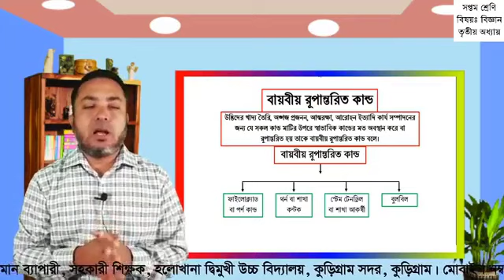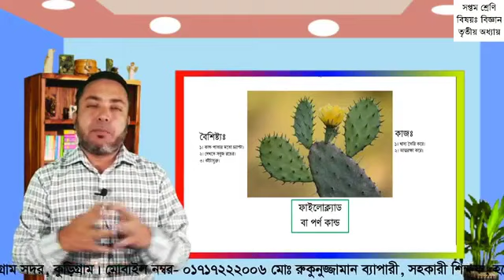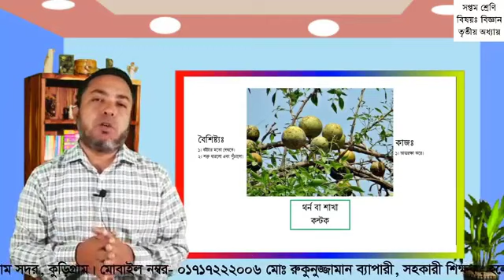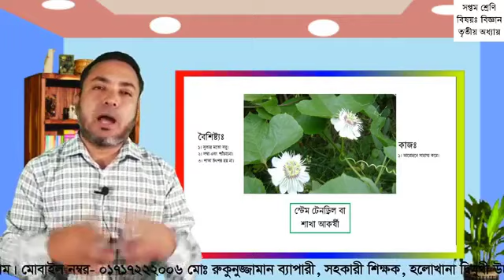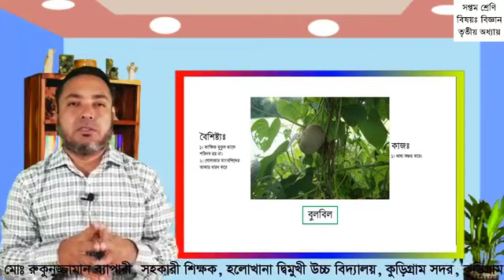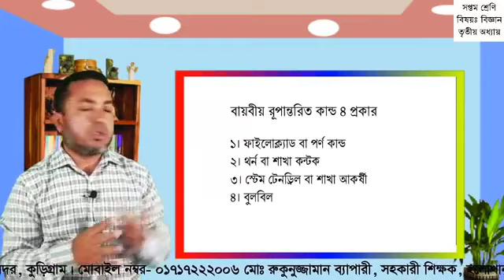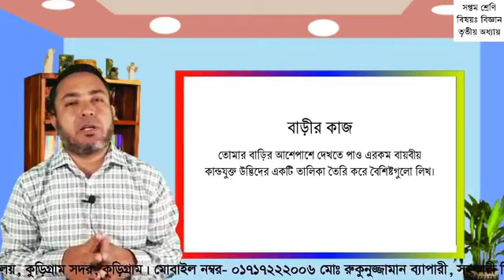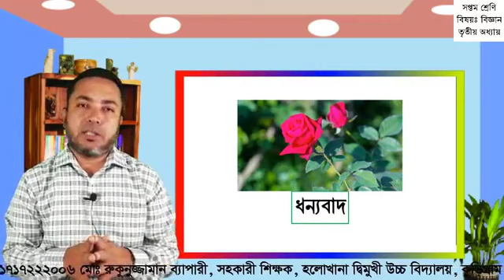Bayobio Rupantorito Kando_বায়বীয় রূপান্তরিত কান্ড_সপ্তম শ্রেণি_বিজ্ঞান_তৃতীয় অধ্যায়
বায়বীয় রূপান্তরিত কান্ড_সপ্তম শ্রেণি_বিজ্ঞান_তৃতীয় অধ্যায়।
১। বায়বীয় রূপান্তরিত কান্ড কি তা বলতে পারবে।
২। বায়বীয় রূপান্তরিত কান্ডের শ্রেণিবিভাগ করতে পারবে।
৩। প্রত্যেক শ্রেণির বৈশিষ্ট্য বর্ণনা করতে পারবে।